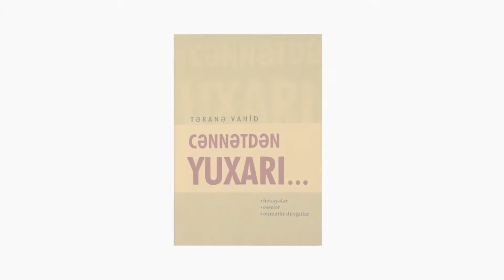İntihar (Cənnətdən yuxarı) - Təranə Vahid, 2013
Təranə Vahidin hekayələr toplusu.

Cavidan Əli-zadə